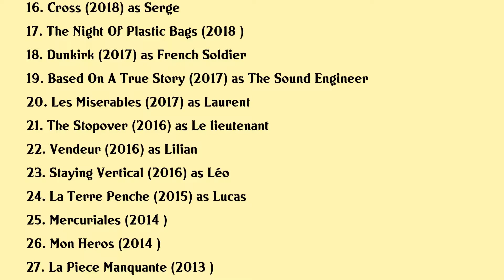Damien Bonnard Movies list Damien Bonnard| Filmography of Damien Bonnard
Damien Bonnard Full Movies List Filmography of Damien Bonnard

Latest movies of Damien Bonnard are:

1. Untitled Greek National Opera Project
2. La Paix Interieure
3. Restless
4. The Wolfs Call
5. An Officer And A Spy
6. Madame
7. Pure As Snow
8. Les Miserables
9. Only The Animals
10. Curiosa
11. Apologie Des Zebres Albinos
12. Through The Fire
13. Thirst Street
14. 9 Fingers
15. The Trouble With You
16. Cross
17. The Night Of Plastic Bags
18. Dunkirk
19. Based On A True Story
20. Les Miserables

Complete list of movies acted by Damien Bonnard are in this video.

Please Comment down your favorite movie of Damien Bonnard